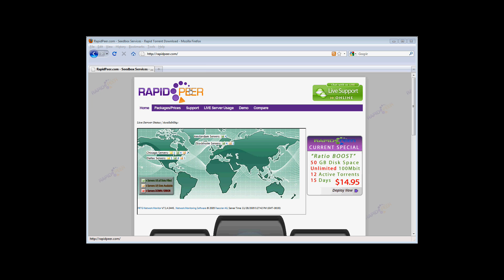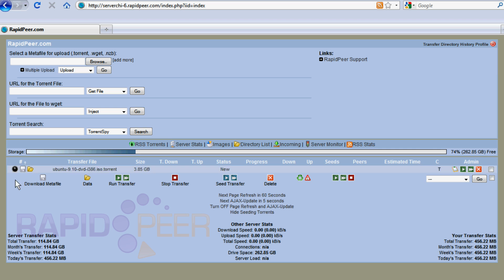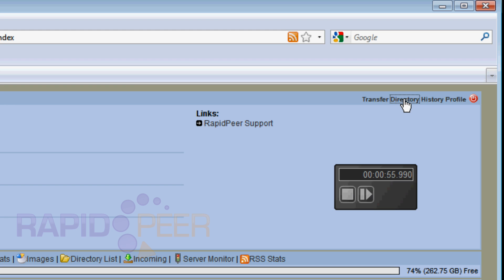RapidPeer Torrent Seedbox Demo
Rapidpeer.com Offers various torrent services to help you quckly and safely get your torrent files.  The system allows users to upload their torrents to our rapid speed servers.  You torrent is quicly downloaded / seeded  and you simply download you r torrent file, from us.  Again at very high speeds.